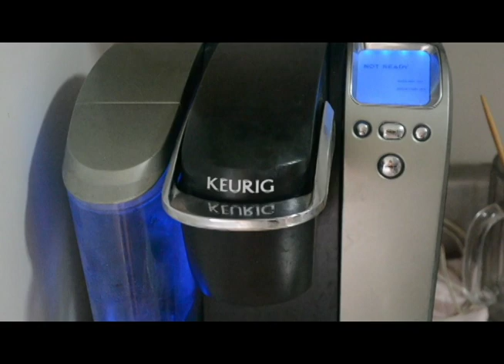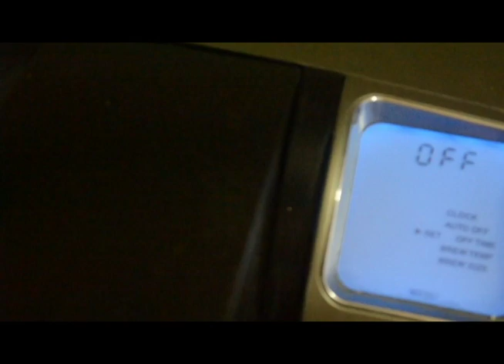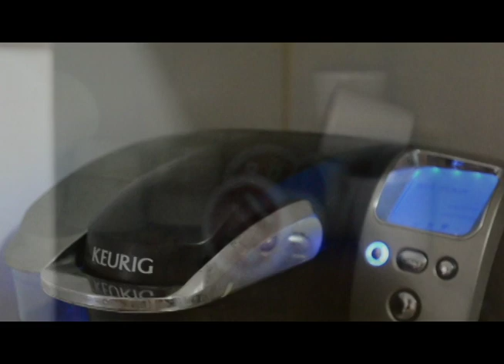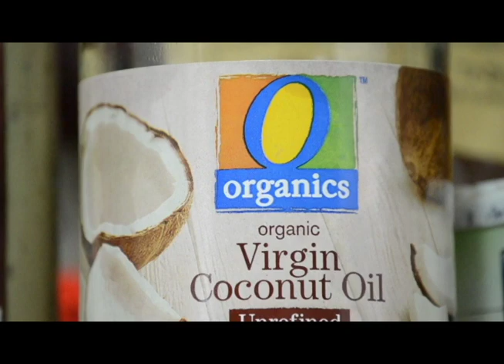MOS Braddock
This is my MOS project